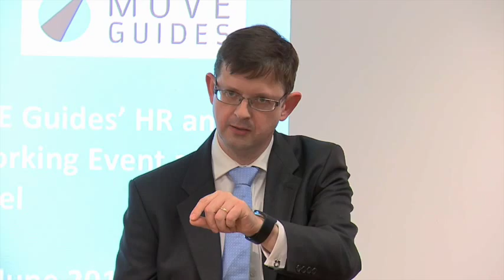HR Predictions from London Tech Week Panel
Andrew Knight, PwC and Martin Veitch, IDG Connect joined a panel on 16 June 2015 in London, moderated by Brynne Herbert, MOVE Guides to discuss the latest trends on HR and technology.